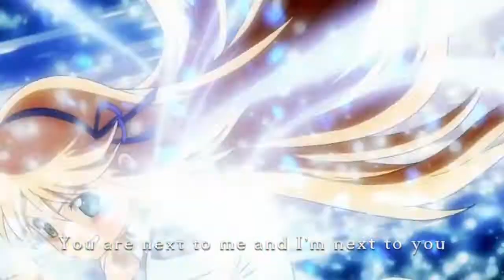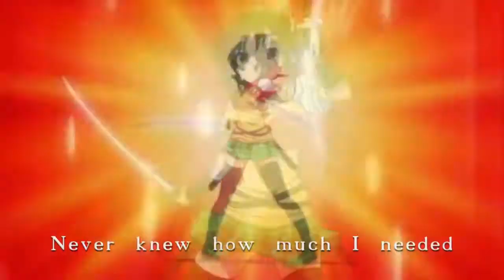Senran Kagura Ninja Flash Abridged Opening [Version 2]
A revamped version of the opening I made for Ninja Flash Abridged.

Materials used:
Senran Kagura Skirting Shadows opening
Senran Kagura 2: Deep Crimson opening
Senran Kagura: Ninja Flash! opening
Fist Bump (Sonic Forces)